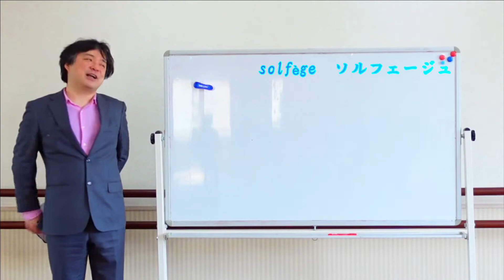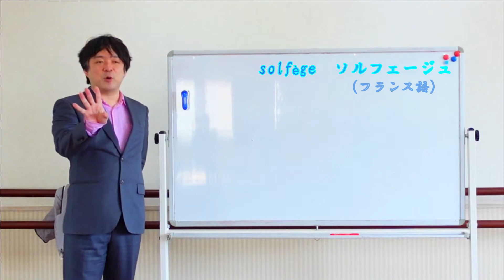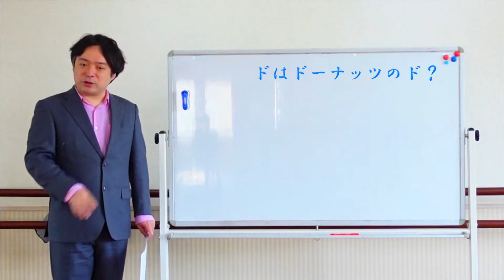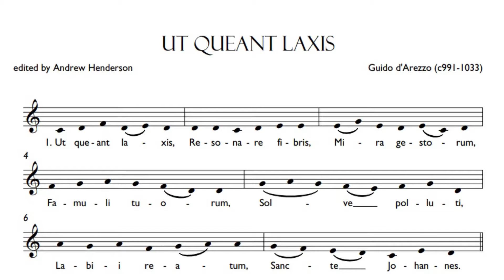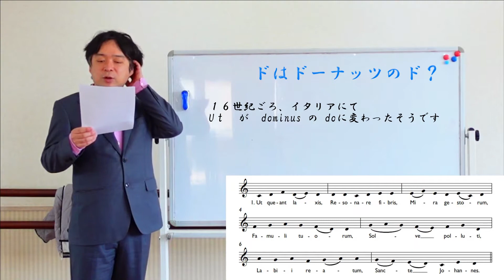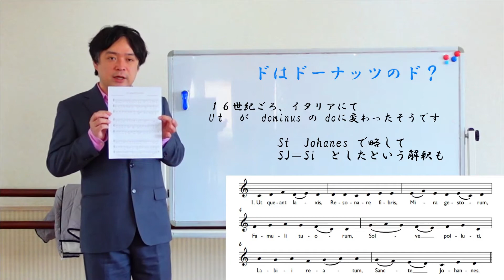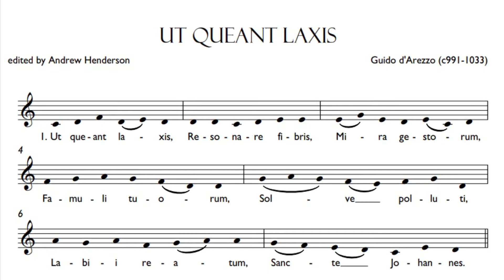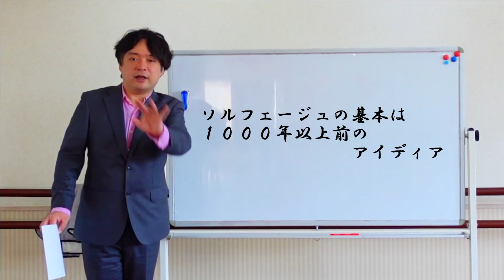音楽教育は聖歌で始まった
音階はドレミで始まるようになったのか？の起源のお話
ソルフェージュを基礎から伝えていくには？と考えたとき
完全に０は・・・・・こっからかな？になりました

参考
グイード・ダレッツォ

楽譜が読めない、基礎的な事がわからないという方向けに
順にみると、やるべき事がわかるようになる再生リスト
（を目指して作成中）

オリジナルの演奏動画、演奏訓練、演奏会情報など
音楽家の目線で投稿しています

いいね、コメント、共有、喜んでお待ちしています♪
リクエストなどもお気軽に♪

編集後記
髪の毛がぼさぼさだな(笑)